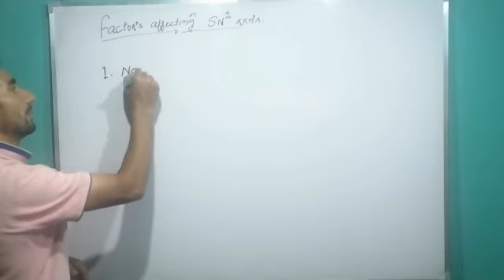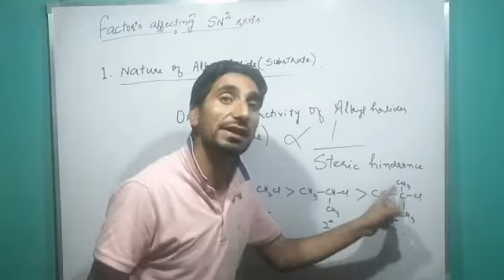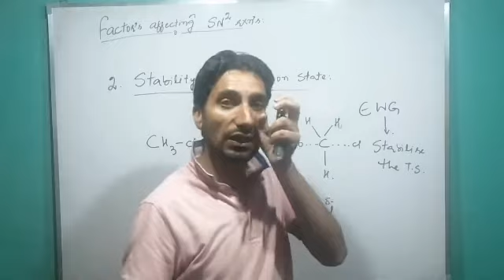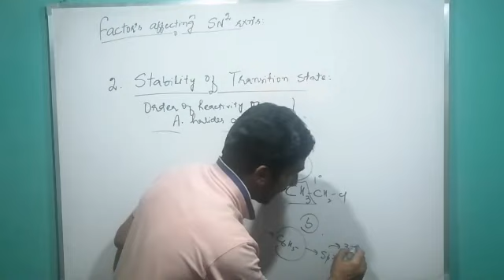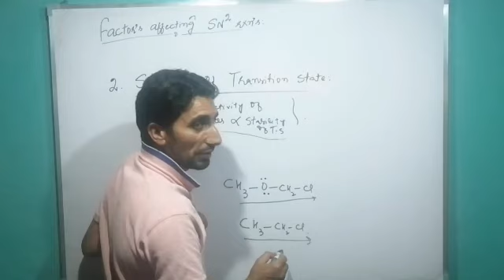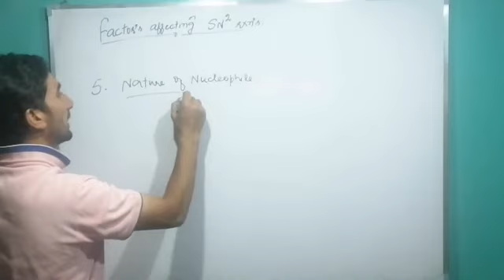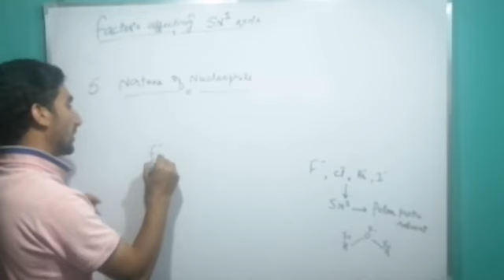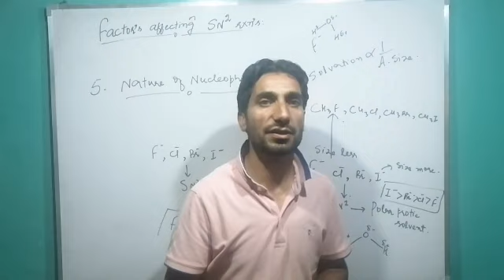Factors Affecting SN2 Substitution Rxns, Class 11th, NEET JEE, Si Chemistry Classes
Factors Affecting SN2 Substitution Rxns, Class 11th, NEET JEE, Si Chemistry Classes. Factors Affecting SN2 Substitution Rxns, Class 11th, NEET JEE, Si Chemistry Classes